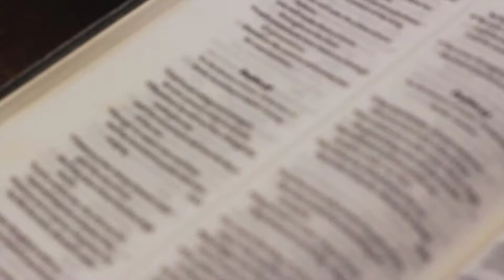A Promise Fulfilled | Pedro Neto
What has God promised you? In his first daily devotion appearance, Pedro looks at the birth of John the Baptist and his father Zechariah having his speech restored.